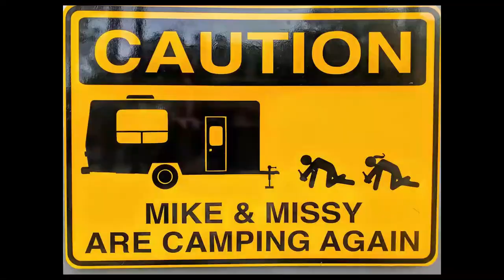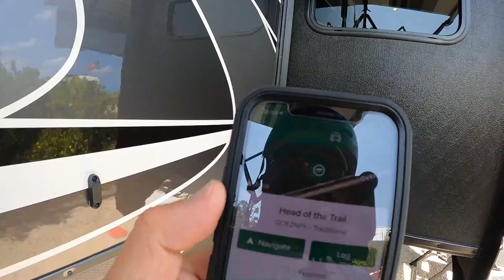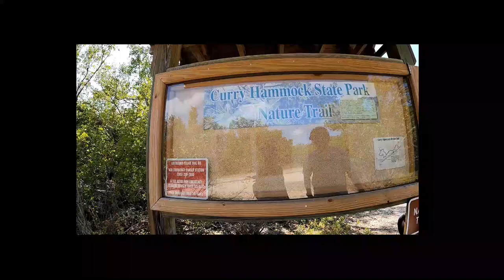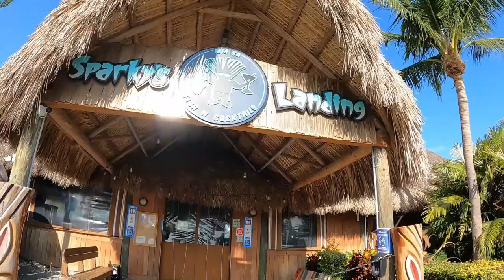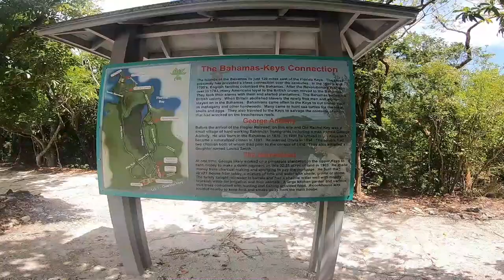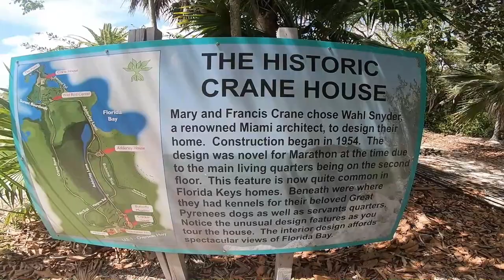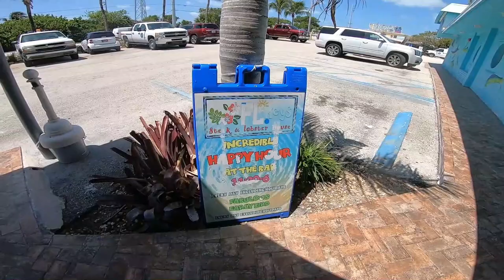Curry Hammock State Park - This Place Is BEAUTIFUL! 🌴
Hey Campoholics! Curry Hammock!! We waited a year to get to Curry Hammock State Park but My Goodness Curry Hammock was worth it! Join us as we give you just a tid-bit of our 21 days in the Florida Keys.  Halfway between Key Largo and Key West sits 1,000-acre Curry Hammock State Park, the largest uninhabited parcel of land between Key Largo and Big Pine Key. Curry Hammock protects large areas of mangrove swamp, rock land hammocks and seagrass beds essential to the Florida Keys ecosystem.

Curry Hammock is an ideal destination to kayak and paddleboard with the Atlantic Ocean as a backdrop. Curry Hammock is an Amazing park along the Atlantic shores just North of Marathon Key.

Our Kayak Gear

😍 Want a "I'm A Campoholic!" T Shirt?  Click on the link to our Etsy shop and order one today!

😍 Need some Tech gadgets for your RV?  Tire Pressure Monitors, Surge Guards, WI FI Supplies, ViAir Compressors, Gas Stop, GPS and Camera supplies!